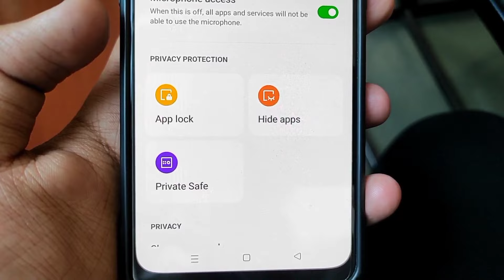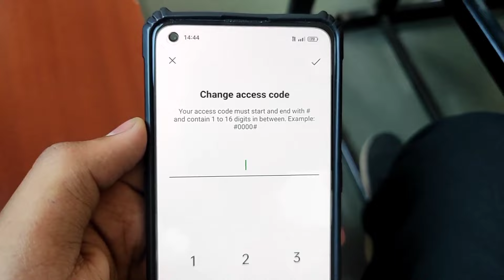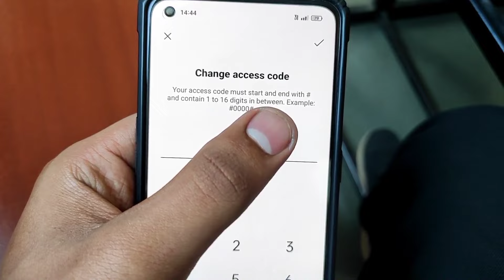How To Change Hide Apps Access Number | how to change hide apps number in oppo | oppo access code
how to change hide apps access number | how to change hide apps number in oppo | oppo me hide apps ka access code kaise change kare all this is covered in this video

1) how to change hide apps access number
2) how to change hide apps number in oppo
3) oppo me hide apps ka access code kaise change kare
4) how to change access code in oppo
5) how to change hide apps access code
6) how to change hide apps access number in oppo
7) how to change hide apps access code in oppo
8) how to change access code for hidden apps
9) how to change access code for hidden apps in oppo
10) how to change hide apps password in oppo